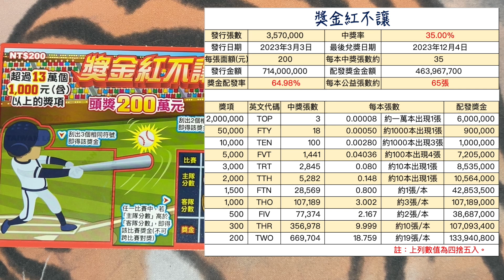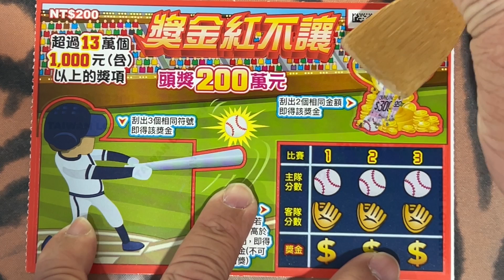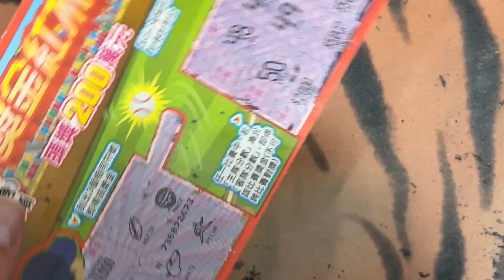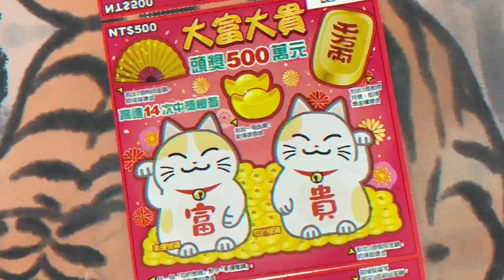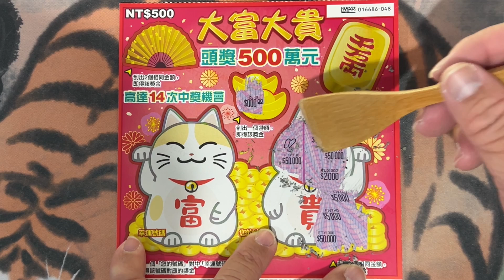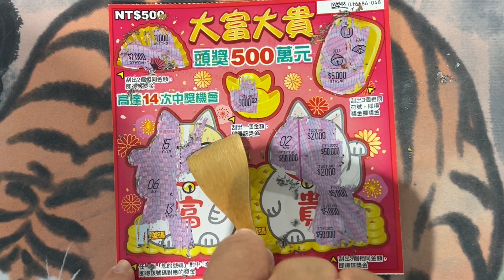【 獎金紅不讓 ✕ 大富大貴︱開「新」刮刮樂︱20230303 發行 】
遊戲主題：大富大貴
發行數量：2,500,000張
發行日期：112年03月03日（星期五）
下市日期：112年09月04日（星期一）
兌獎截止日期：112年12月04日（星期一）

遊戲主題：獎金紅不讓
發行數量：3,570,000張